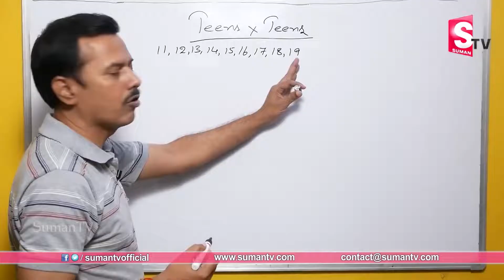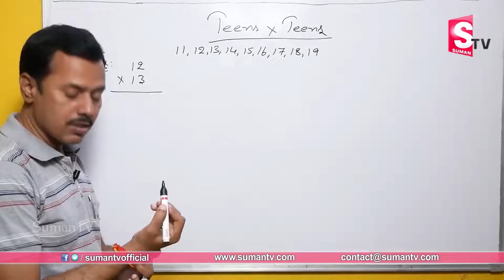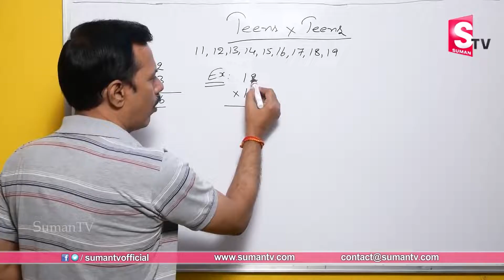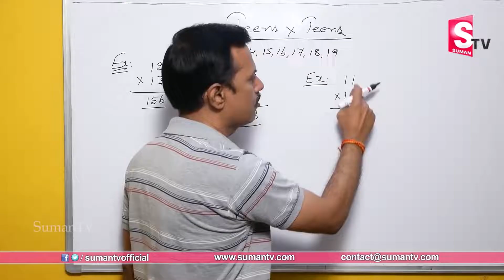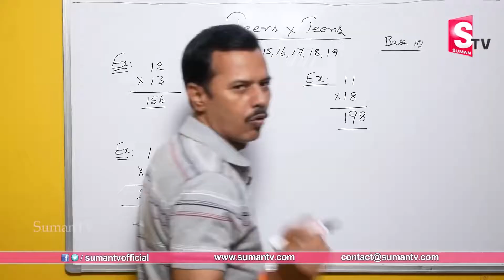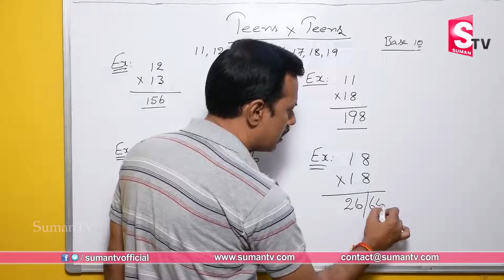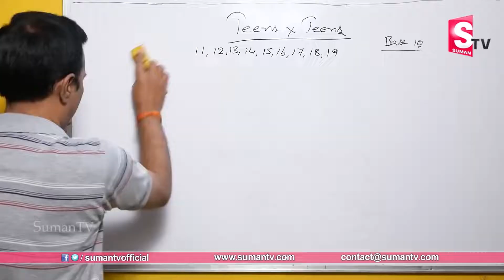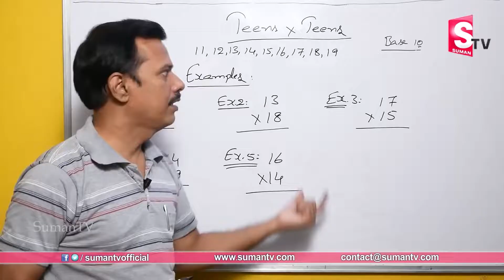How to Learn Tables Fast | Tables Trick - Part 2 | Vedic Maths Tricks by M Narasimha Rao | SumanTV